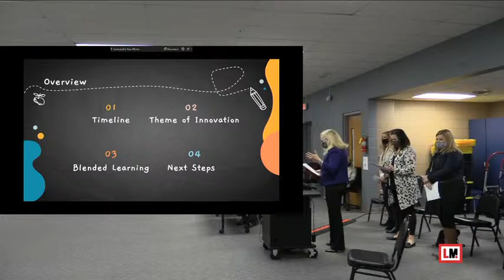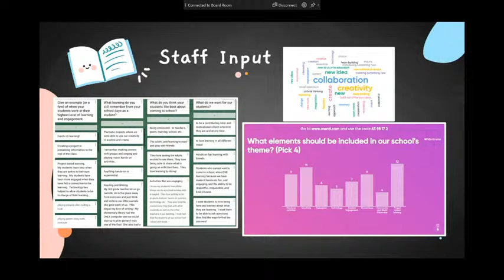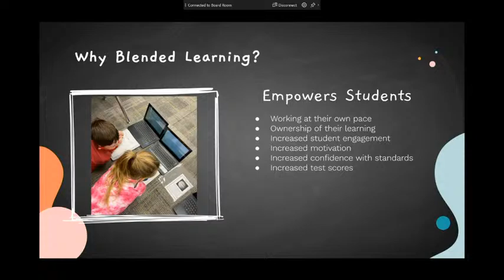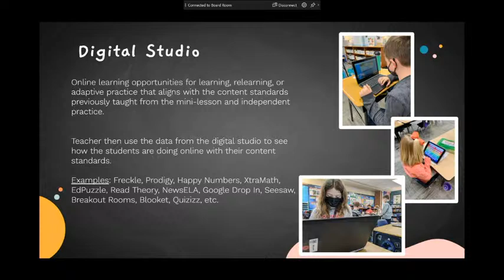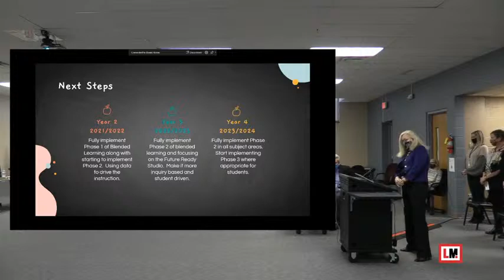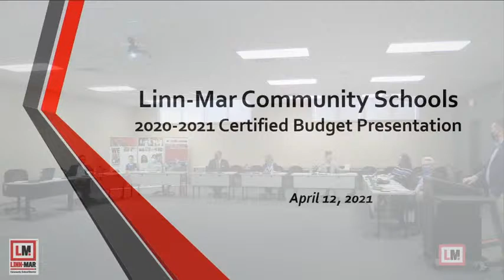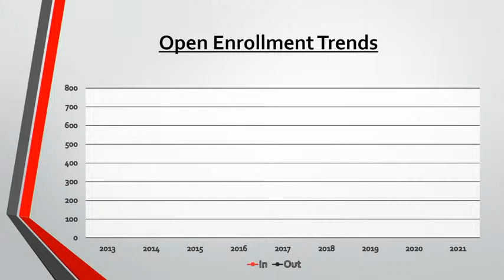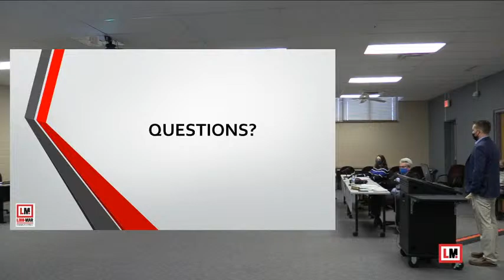Linn-Mar School Board Meeting - 5pm - April 12th, 2021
The board will host their next meeting on Monday, April 12th, 2021 at 5:00 PM in the boardroom of the Learning Resource Center (2999 N 10th St, Marion) and online via YouTube.

In-Person Attendance: If you wish to attend in-person, please park at the north end of the LRC and enter through the door located under the metal awning. Social distancing of 6 feet is required and face coverings are required when 6 feet social distancing is not possible.